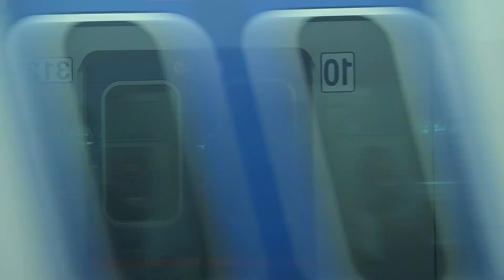인천급행 (도봉산~창동) 2/1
7/30

K1615

광운대급행이랑 인천급행 열번 자리 바뀐듯 (K1613 ↔ K1615)